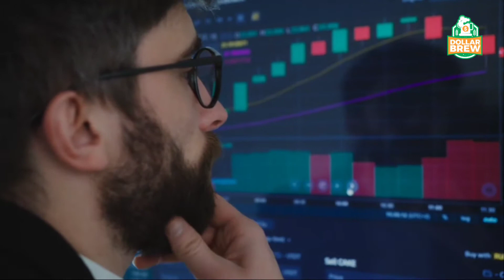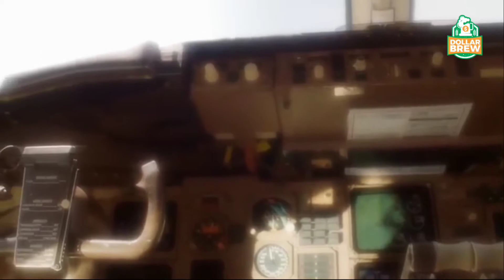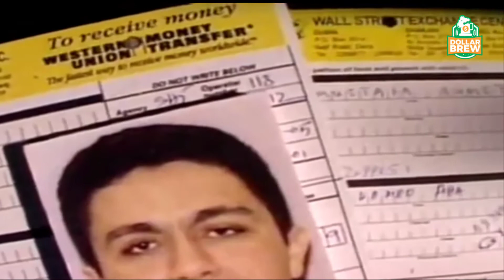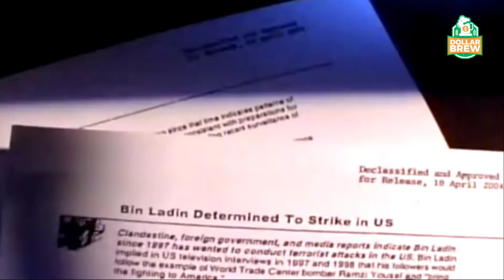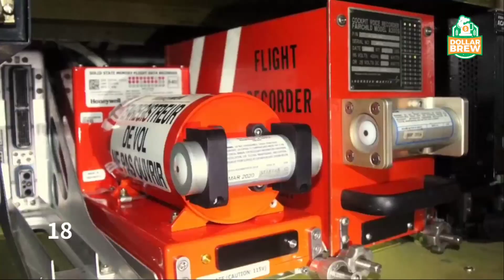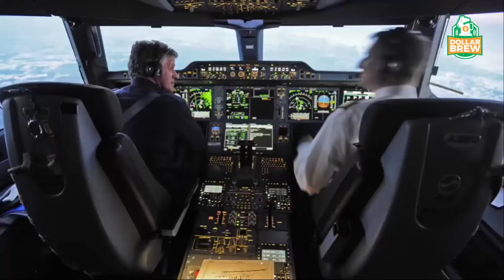20 Mysteries About The Event Of The 9/11 Attack You Didn't Know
21 years ago America awoke to the live broadcasting of the horrific attack on New York's Twin Towers of the World Trade Center. Not only did they collapse, but people were seen falling from windows, preferring to jump than succumb to flames or be crushed by steel and stone. Footage of United Airlines Flight 175 hitting the second tower brought the United States to its knees in shock and disbelief.

How many planes hit 911?
How long did it take for the dust to settle after 9 11?
Were any survivors found after 9 11?
Who was the last person pulled from ground zero during 9 11?
Who was the highest survivor of 9 11?
Who was the youngest victim of 911?
How much did 9/11 families get?
What floor did the plane hit?
How did 911 hijackers get into cockpit?
How did 911 hijackers get through security?
Do pilots carry guns?
Did the 9/11 hijackers have weapons?
Why do I set off airport body scanners?
What should you not wear to the airport?
Can TSA see my tampon?
Can airport scanners see through clothes?